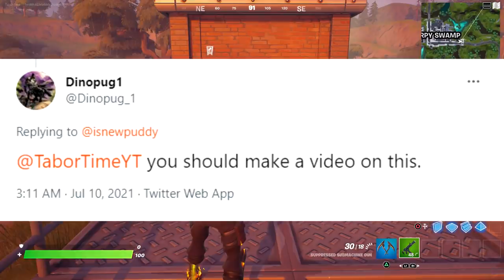Hilarious SECRET Vending Machine Dialogue!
Who would have thought that VENDING MACHINES had secret dialogue?!  ...And it's awesome.